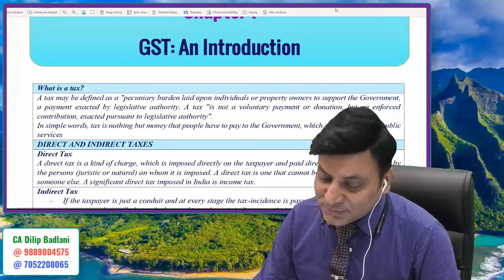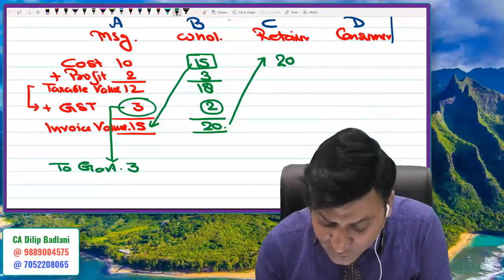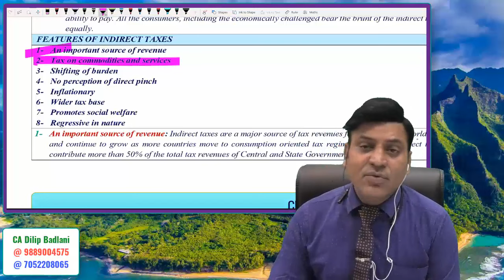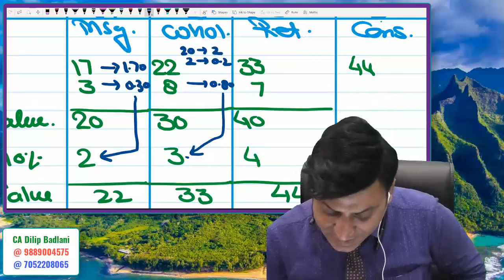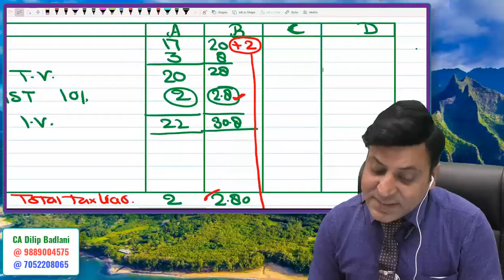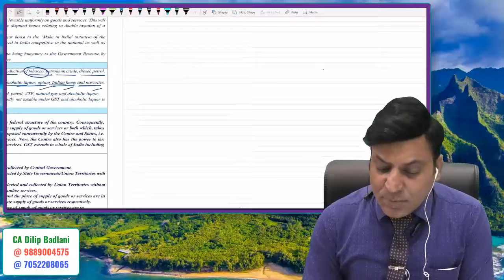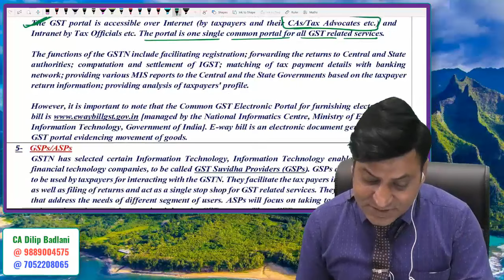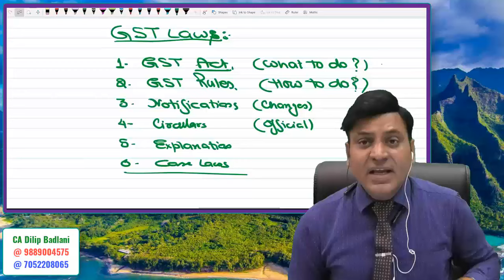GST: Introduction: Lecture 1: Goods & Services Tax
To Buy Google Drive / Pen Drive contact at :
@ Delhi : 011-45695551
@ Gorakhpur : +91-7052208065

"Badlani Classes: Your Trusted Partner for CA I CMA I CS Success!
We offer expert-led classes through Face-to-Face, Google Drive, and Pen Drive modes, ensuring flexible and comprehensive learning solutions. In addition to students, we also provide quality education to professionals and practitioners, equipping them with advanced knowledge and practical insights. Whether you're preparing for exams or enhancing your professional skills, Badlani Classes is dedicated to your success every step of the way!"